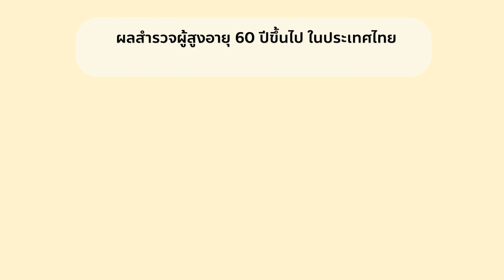Ep.11 ตัวอย่างแนวคิดการบริหารจัดการเงิน ที่ทำได้ เห็นผลจริง l จูนใจ (ครั้งที่ 2)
ร่วมเรียนรู้และศึกษา ตัวอย่างเกี่ยวกับแนวคิดการบริหารจัดการเงิน ที่ทำได้จริง และเห็นผลได้ชัดที่สุด

ติดตามชม " จูนใจ " โดย ดร.อัจฉรา โยมสินธุ์  วิทยากรพิเศษด้านการเงินส่วนบุคคล , อาจารย์คณะบริการการพัฒนาสิ่งแวดล้อม สถาบันบัณฑิตพัฒนบริหารศาสตร์ (NIDA)